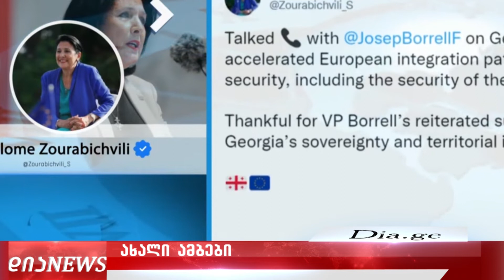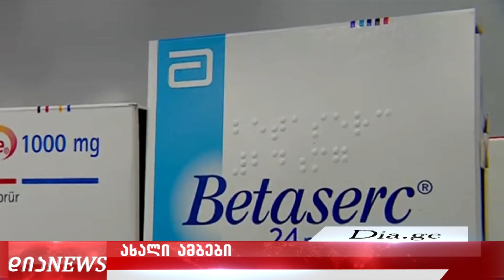სხვა ახალი ამბები 23. 03. 2022